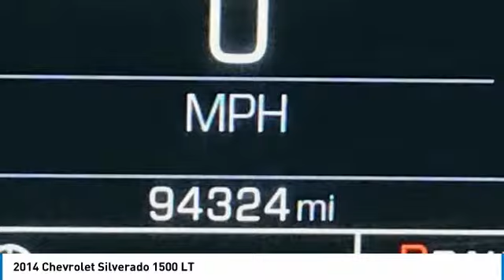2014 Chevrolet Silverado 1500 Stock: 54106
2014 Chevrolet Silverado 1500 LT

Apple Chevrolet
8585 W. 159th Street

Chevrolet Silverado 1500 LT 4WD 6-Speed Automatic Electronic with Overdrive EcoTec3 5.3L V8 Flex Fuel **GOOD BRAKES Good tires ENJOY THIS SILVERADO 4X4 ALL YEAR LONG! 8 DIAGONAL COLOR TOUCH AUDIO SYSTEM Silverado 1500 LT EcoTec3 5.3L V8 Flex Fuel 110-Volt AC Power Outlet All Star Edition Bluetooth For Phone Dual-Zone Automatic Climate Control Electric Rear-Window Defogger GM Remote Vehicle Starter System GREAT FOR WARMING OR COOLING THE INSIDE CABIN! Illuminated entry! Awesome safety feature! Radio: AM/FM Audio System w/Chevrolet MyLink Rear Vision Camera w/Dynamic Guide Lines Steering wheel mounted audio controls Listen to your favorite music while keeping your eyes on the road! Theft Deterrent System (Unauthorized Entry) Trailering Equipment Wheels: 18 x 8.5 Bright-Machined Aluminum.brbrRecent Arrival!brbrbrApple Chevrolet is a Family Owned Dealership that has been providing Quality Pre-Owned Vehicles for over 50 years! We price all our vehicles at or below Fair Market Value using a live internet market analysis. This makes our vehicles some of the best values in the industry.. Why do we do this? To make it easy for smart savvy shoppers like yourself while providing a low pressure buying experience. We also offer competitive finance rates! We are located at 8585 West 159th Street Tinley Park IL 60487.